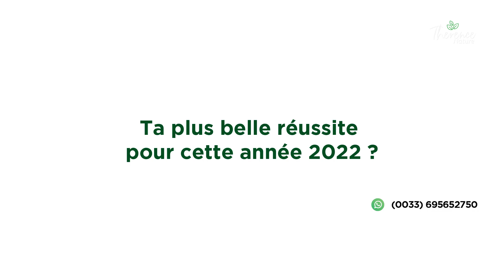Comment devenir herboriste-naturopathe en Afrique| Mon histoire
Comment devenir herboriste-naturopathe en afrique| Mon histoire |Therence
🎅CHRISTMAS by Therence
👍Le 2ème cadeau  : Un bon d'achat d’une valeur de 1000€ cash à  partager entre 10 personnes .
Pour faire partir des heureux élu c’est simple :
La première étape se passe sur youtube
La 2ème étape consiste à
Acheter au minimum un produit Therence nature
Un numéro de tombola sera ajouté dans votre colis.
Qui peut participer : Tout le monde y compris ceux qui sont en Afrique.
Le tirage au sort se fera à l’aveugle  sur facebook le vendredi 23 décembre à 18h (heure de paris)
Les gagnants enverrons ensuite la photo de leur ticket gagnant via le un numéro whatsapp qu’on vous communiquera afin de rentrer en possession de leur argent.